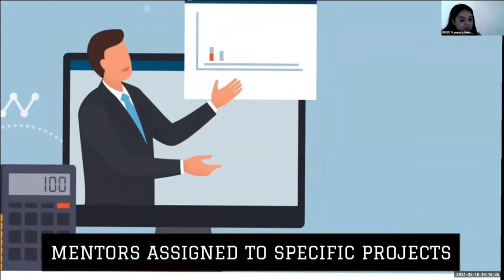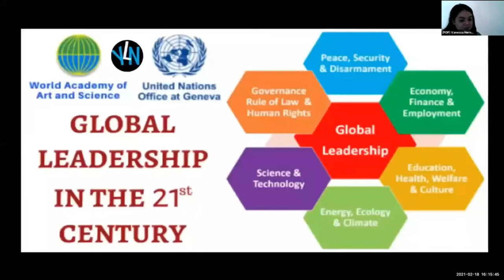Global Youth Networks | WAAS@60 - A Planetary Moment | Feb 17, 2021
Title of the Presentation: Global Youth Networks
Date: Feb 17, 2021
Event: WAAS@60 Conference - A Planetary Moment

Moderator:
0:00 Jodi CULLITY, Head of Partnerships, Youth Leadership Network; JFWAAS

Panelists:
00:36 Federica DONATI, Member, Youth Leadership Network; JFWAAS
06:04 Dina DRAGIJA, Founder & Vice President, Youth Leadership Network; JFWAAS
11:08 Vanessa HERNÁNDEZ, Youth Mentor at POP Movement
14:31 Margianta SURAHMAN JUHANDA DINATA, Founder and Executive Director of Emancipate Indonesia
17:39 Olena BEKRENIOVA, Director, Bohdan Hawrylyshyn Family Foundation; AFWAAS
23:29 Ivana LAZAROVSKI, Associate, NALED; JFWAAS